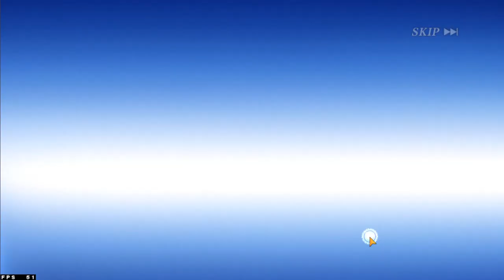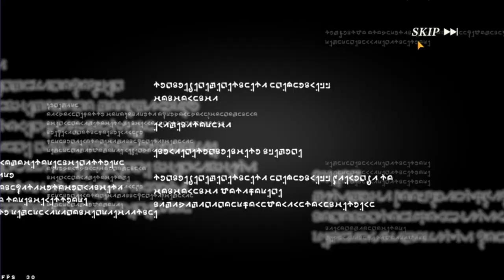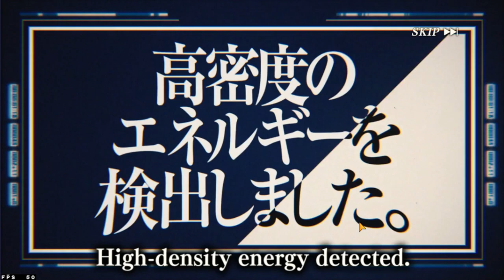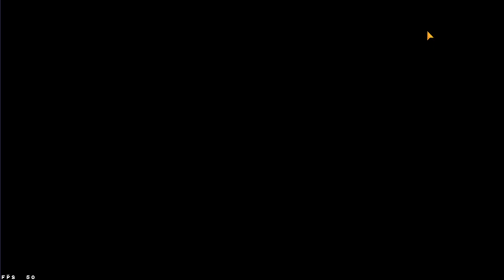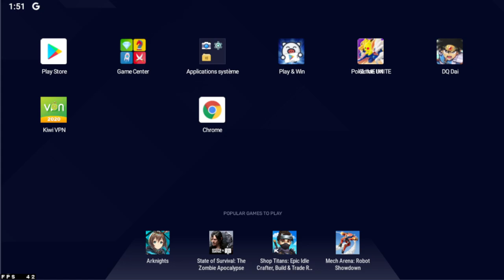LA CHANCE OU LA SHAFT ? DIABLO DARK INVOCATION SLIME ISEKAI MEMORIES